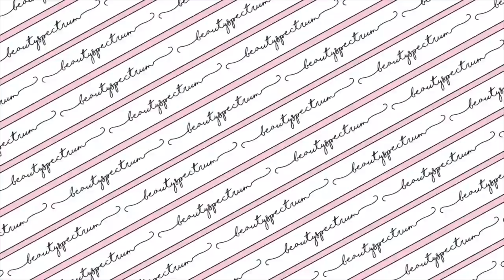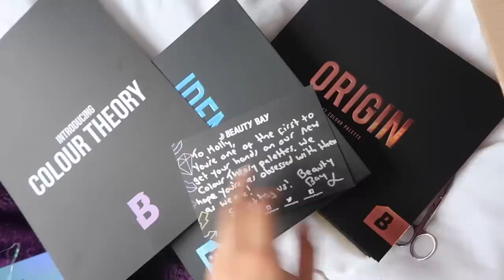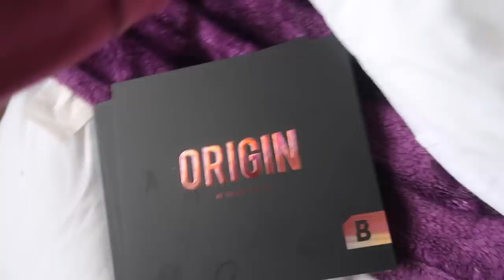MOVING OUT TO UNIVERSITY!! *emotional*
♡OPEN ME♡
MOVING OUT TO UNIVERSITY!!
Beauty Spectrum
M&C Saatchi Social
36 Golden Square
London
W1F 9EE

My Channel Header was designed and made by my FAB friend Alice Thorpe, you guys should check out her channel and if you're interested in having any design work done drop her an email:

Molly xoxo